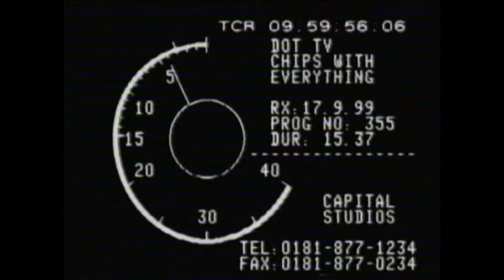[.tv] Chips With Everything 355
Rx date 17-Sep-1999
Prog # 355